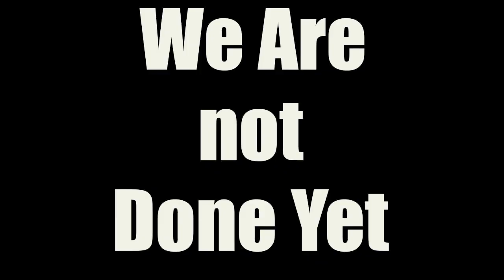Swanton Boys Basketball Sectional Hype Video